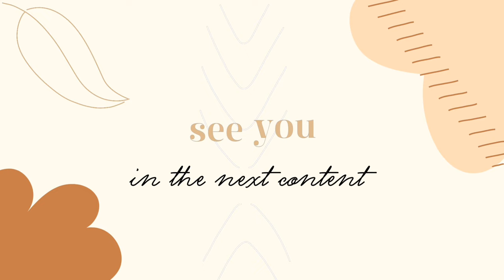ベベン、子猫と孫猫との楽しい日々 #0093